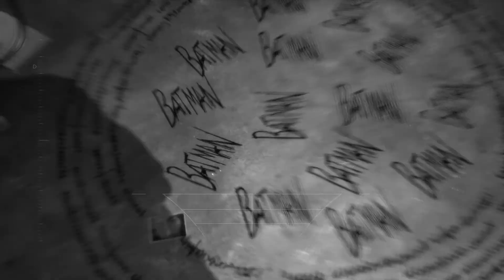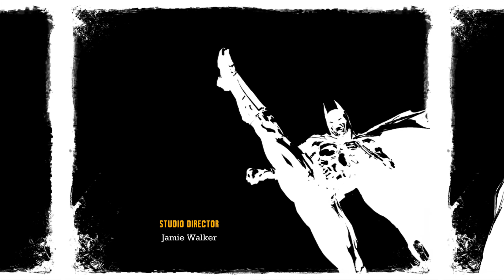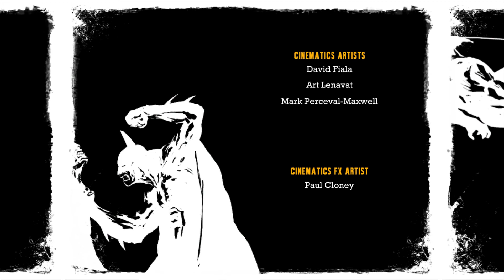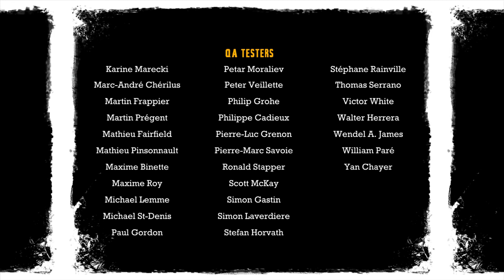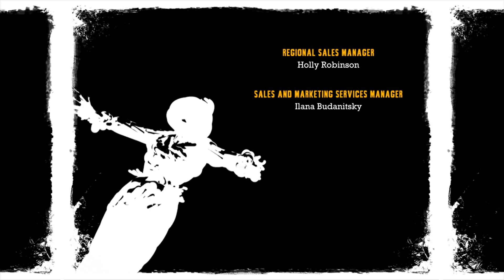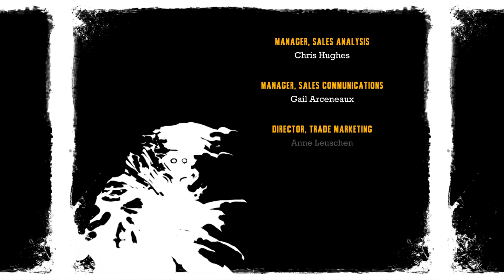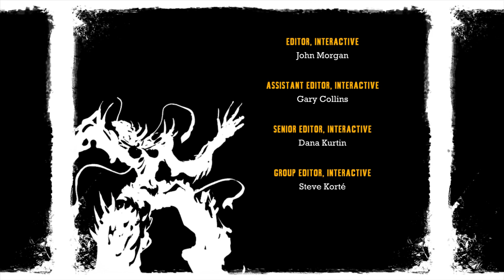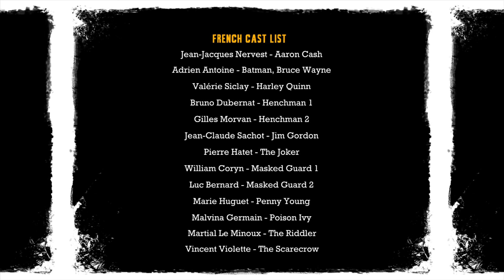Legacy | Batman: Arkham Asylum | END | "The Joker"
The clown prince of crime.

So, what is Batman: Arkham Asylum?

"Batman: Arkham Asylum is a 2009 action-adventure video game based on the DC Comics superhero, Batman. It was developed by Rocksteady Studios and published by Eidos Interactive in conjunction with Warner Bros. Interactive Entertainment.

Batman's archenemy, the Joker, instigates an elaborate plot to seize control of Arkham Asylum and trap Batman inside with many of his incarcerated foes. With Joker threatening to detonate hidden bombs around fictional Gotham City, Batman is forced to fight his way through the asylum's inmates and put an end to the Joker's plans."